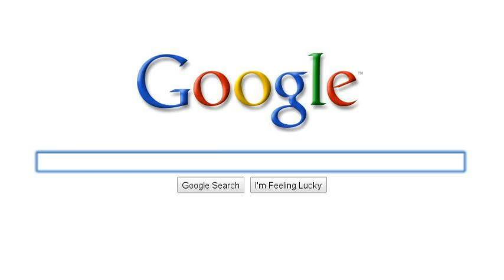A friend's journey